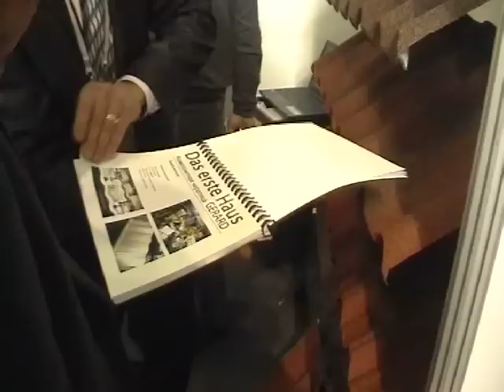Первый день KazBuild Spring 2012 / First day / Бірінші күні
KazBuild Spring открывает исключительные возможности для бизнеса на одном из самых стремительно растущих рынков в мире. Время проведения KazBuild Spring выбрано с учетом потребительской способности рынка и помогает участникам расширить бизнес в самый оживленный период на строительном рынке.

KazBuild Spring собирает ведущих специалистов отрасли!

Одновременно с выставкой KazBuild Spring 14 - 16 марта на территории КЦДС «Атакент» пройдет Казахстанская Международная специализированная выставка «Окна, двери и фасады» WinTecExpo Kazakhstan 2012 и Казахстанская Международная выставка «Недвижимость и Инвестиции» KazRealty 2012.